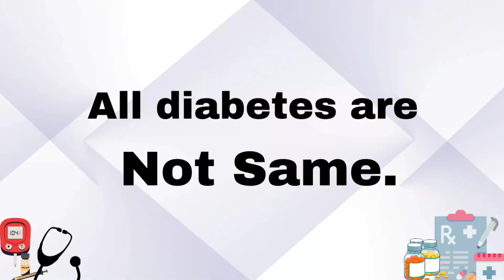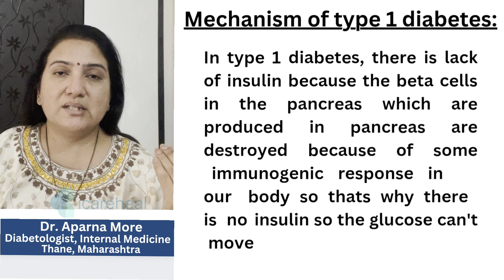Diabetes | Type 1 Diabetes and Type 2 Diabetes | Dr. Aparna More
In the video, Dr. Aparna More focuses on educating viewers about the differences between Type 1 and Type 2 diabetes, which is crucial for proper management and treatment. She explains that Type 1 diabetes is an autoimmune condition in which the body attacks and destroys insulin-producing cells in the pancreas. As a result, individuals with Type 1 diabetes do not produce enough insulin to regulate their blood sugar levels, which can be life-threatening if left untreated.

Dr. More emphasizes the importance of recognizing the symptoms of diabetes, such as increased thirst, frequent urination, and fatigue. She also highlights the fact that not all diabetes is the same and that the management for each type differs. For example, while lifestyle changes and medication can be effective in managing Type 2 diabetes, people with Type 1 diabetes typically require insulin injections to manage their blood sugar levels.

Dr. More shares a personal experience with a patient who had Type 1 diabetes and was not responding to medication. The patient was imitating another person with diabetes, who was taking medication and gaining weight, assuming that this would work for him as well. Dr. More emphasizes the importance of proper medical diagnosis and treatment, explaining that self-treating can lead to serious health consequences.

In conclusion, Dr. Aparna More's video highlights the importance of understanding the different types of diabetes, recognizing the symptoms, and seeking proper medical treatment. Her personal experience with a patient emphasizes the need for accurate diagnosis and individualized treatment plans for effective diabetes management. By educating viewers on the importance of diabetes management, Dr. More helps to improve public health outcomes and promote a better understanding of the condition.

Dr. Aparna More is a highly competent and accompanished Consultant Physician, Diabetologist and Infectious Disease Specialist in Thane. With her extensive practice in Internal medicine, Diabetes, Cardiology, Metabolic Disorders and Infectious Diseases for 18 years, she is adept in early disease detection, preventive strategies and diagnosis of adults with unexplained symptoms, also all kind of medical emergencies. She treated over 10000 covid patients during the Covid Pandemic, many of whom had comorbid conditions such as Diabetes, Hypertension, Asthma and Advanced age. Her focus on evidence based medicine and reach a sound diagnosis is implemented in treatment plans and focus on education of the patient on his or her health issues is her priority.

She is available for teleconsultation as well as face to face clinic visit at Health Bliss Clinic, Thane.

icareheal is practice growth technology platform which enhances and automates each touchpoint in the patient journey, and helps providers attract more patients, create and manage online reputation, modernize the patient experience, and automate the front office.

Grow your practice with our all-in-one app for Doctors and Website for Doctors Platform. Delight your patients at every digital touchpoint in their healing journey with you.

Download our free icareheal doctor app, register to access free calendar, appointment booking, clinic & patient management and many more.

Our free app for doctors provides -
👉🏽 Grow your Practice
Your own website, Google My Business profile & SEO

👉🏽 Build Trust among New Patients
Patient reviews on your Google profile to enhance credibility

👉🏽 Manage your Consultation
One-stop calendar to add, view & join your patient’s appointment

👉🏽 Expand Practice beyond Location
Offer telemedicine to Patients beyond physical boundaries

👉🏽 Patient &​ ​Practice​ ​Management
Digitalise patient health records & data with EMR

00:00 - Intro
00:08  - Experience about managing diabetic patient
00:35 - All diabetes are not same
00:55 - Mechanism of Type 1 diabetes
01:35 - Symptoms of diabetes
02:17 - The difference between type 1 and type 2 diabetes
02:48 - What to do?
03:23 - Scan QR code to book appointment